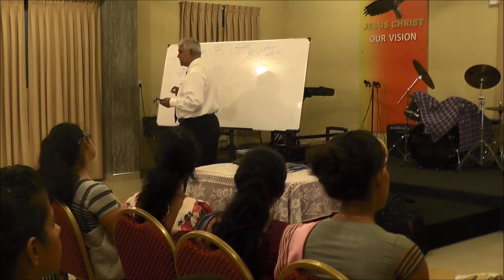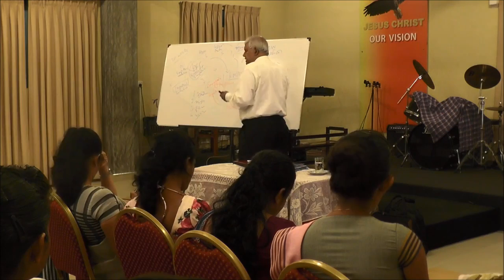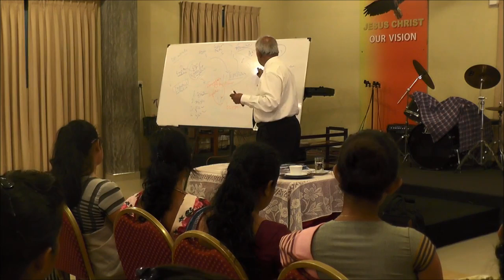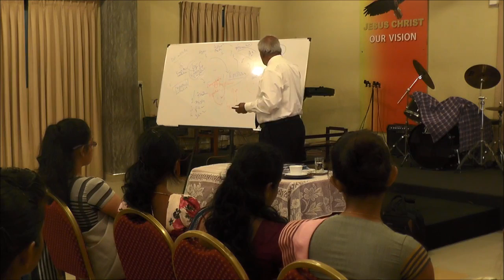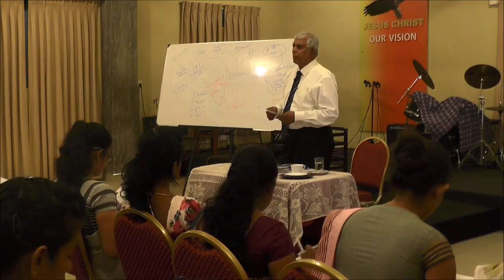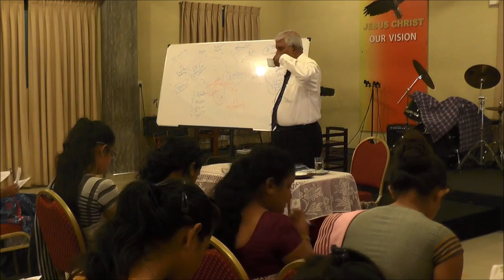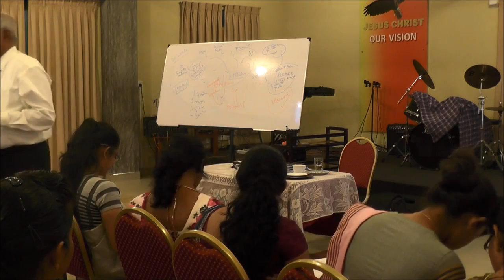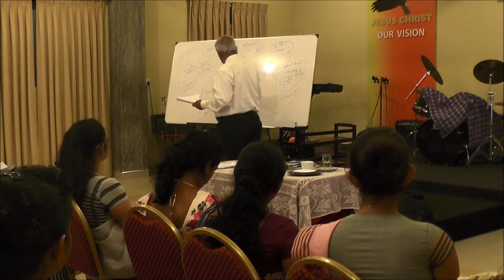Right Learning & Recovering Childhood.-Dr. Lalith Mendis